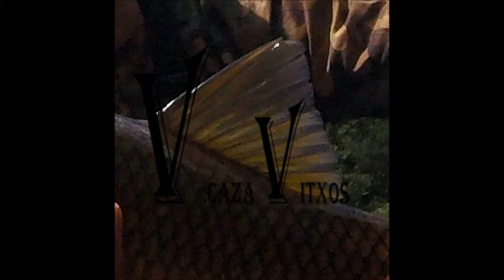barbos a spinning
Luciobarbus graellsii, para mi el pez más listo y difícil de pescar a spinning de agua dulce. son totalmente impredecibles para hacerlos picar y una vez clavados buscan la roca para romper el sedal de todas las formas posibles con largas carreras y paradas repentinas.